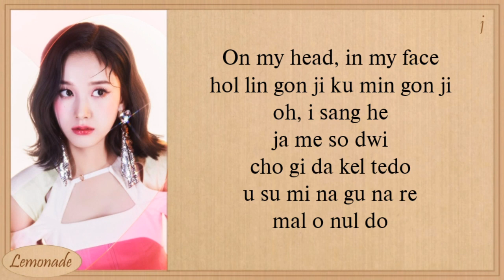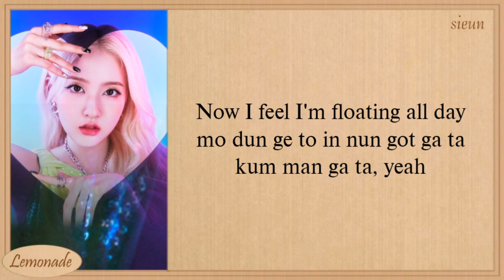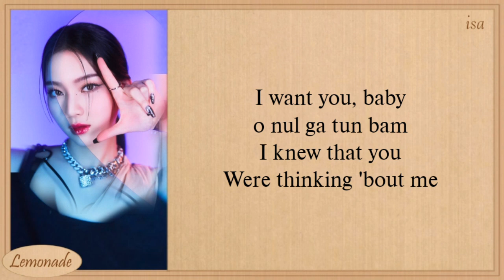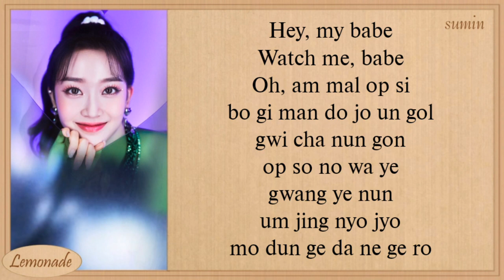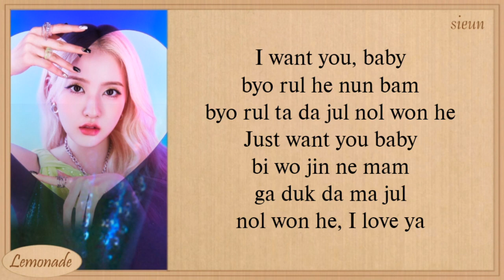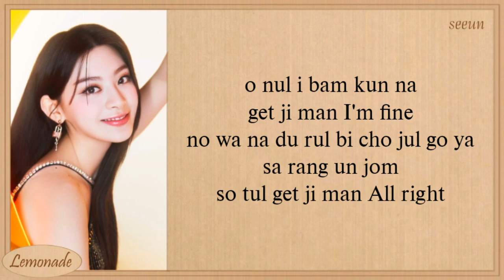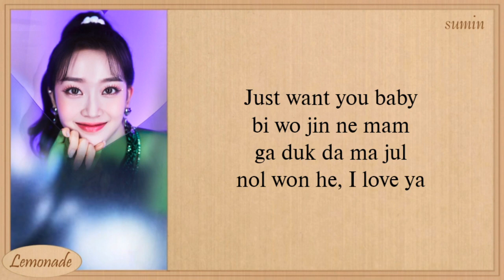STAYC I WANT U BABY Easy Lyrics